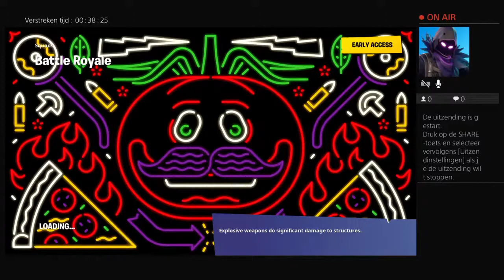Lol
Tibo's channel